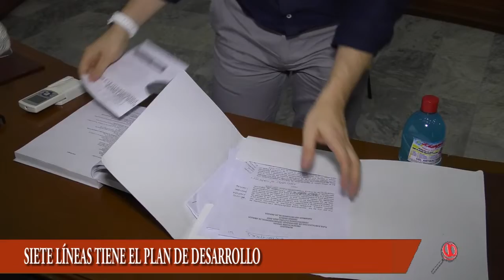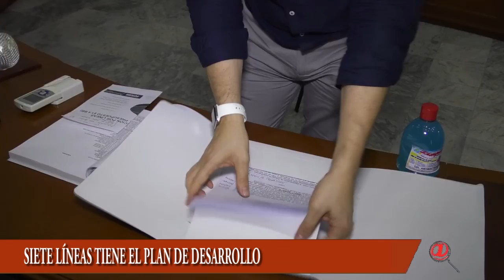7 LINEAS TIENE EL PLAN DE DESARROLLO DEPARTAMENTAL Y FUERON PRESENTADAS ANTE LA ASAMBLEA DE ARAUCA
SIETE LINEAS TIENE EL PLAN DE DESARROLLO DEPARTAMENTAL Y FUERON PRESENTADAS  ANTE LA ASAMBLEA DE ARAUCA